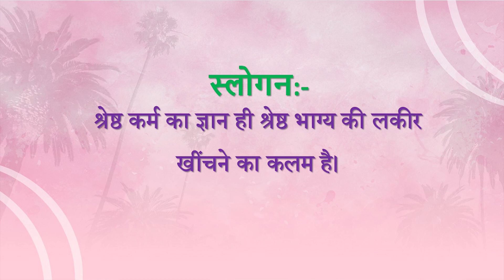Aaj ki Murli se... Slogan 22-04-2023 by BK Sunaina Behen from Om Shanti Retreat Centre, Delhi-NCR